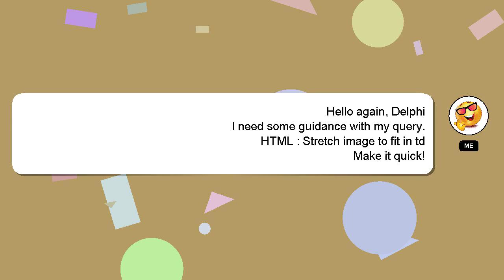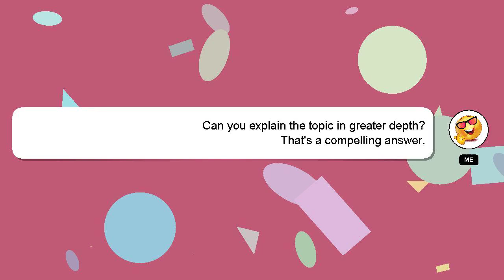HTML : Stretch image to fit in td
Stretch HTML to in : fit image td